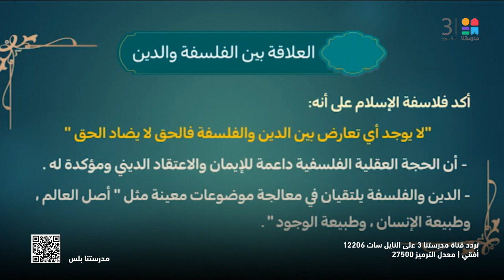الفلسفة_والمنطق | مراجعة وتدريبات